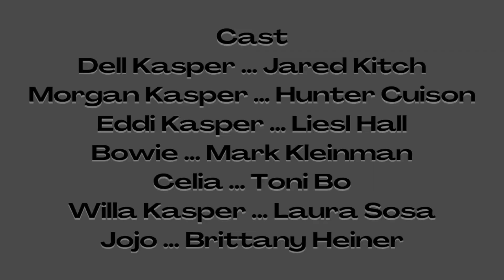The Monsters of Love City: Part 10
Art by @brittanyheiner on Instagram
Avatars by Lindseykart_

Cast:
Jared Kitch
Hunter Cuison
Leisl Hall
Mark Kleinman
Brittany Heiner
Toni Bo
and Laura Sosa